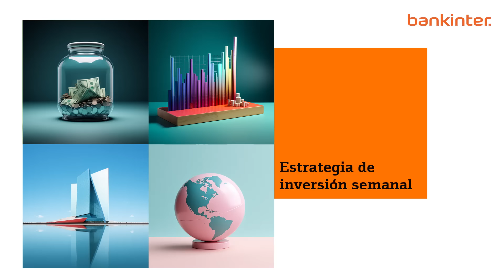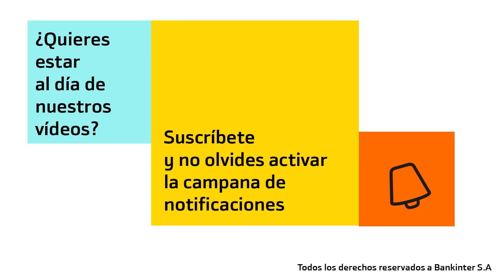¿Qué pasará la próxima semana en los mercados? (19-23 de febrero de 2024)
¿Te gusta invertir? Accede a nuestro bróker con información, productos, tarifas claras y las mejores herramientas. Ramón Forcada, Director de Análisis de Bankinter, nos explica las claves que moverán los mercados la próxima semana. Acceder al bróker para más información